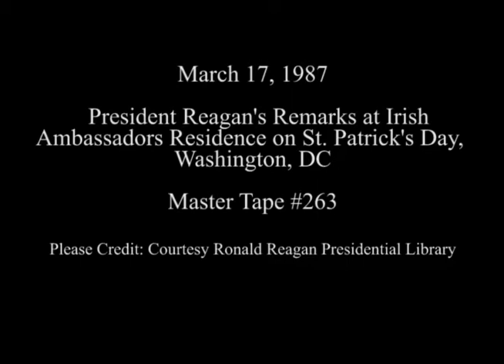President Reagan's Remarks at a St. Patrick's Day Reception at Irish Embassy on March 17, 1987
Full Title: Visit to Irish Embassy. Prime Minister Charles Haughey's and President Reagan's Remarks at Irish Ambassador MacKernan's Residence in Washington, DC on St. Patrick's Day on March 17, 1987

Access Restriction(s):Unrestricted
Use Restriction(s):Unrestricted